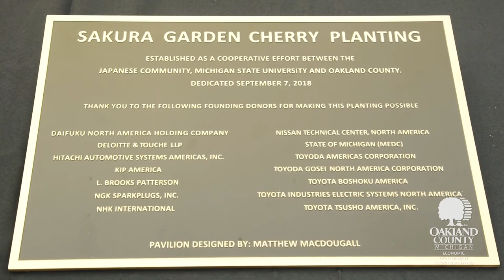Sakura Garden Grand Opening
Oakland County, Michigan State University, the City of Novi, and the Japanese Consulate of Detroit and the Japanese Business Society of Detroit (JBSD)have joined in a partnership to help build Southeast Michigan's newest Japanese Garden.

This garden, (made up of beautiful cherry trees, and a tea house) will be located on the MSU Extension Services land at Tollgate Farms on 12 Mile Road and Meadowbrook in Novi. It will be a public garden for all to enjoy.